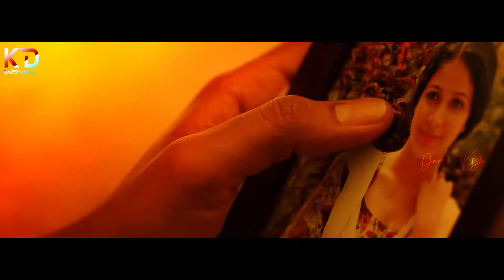Pottum Pogattume x Ennodu Nee Irundhaal | Arjun Das | Jen Martin | AR Rahman | Darshan KD Cuts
Darshan KD Cuts